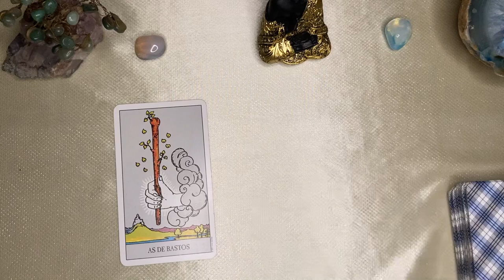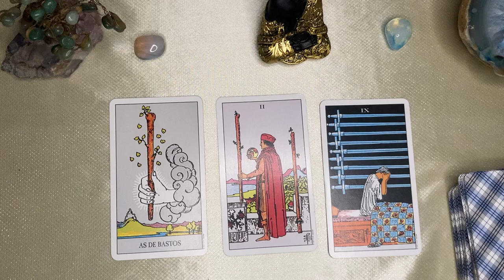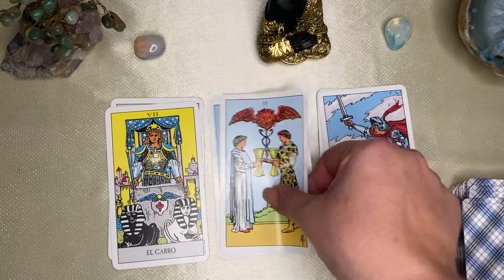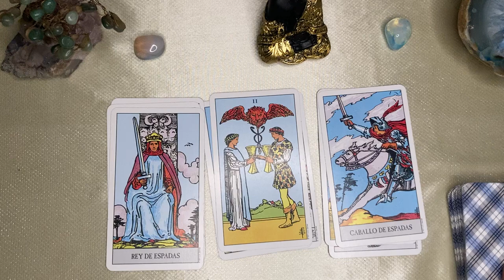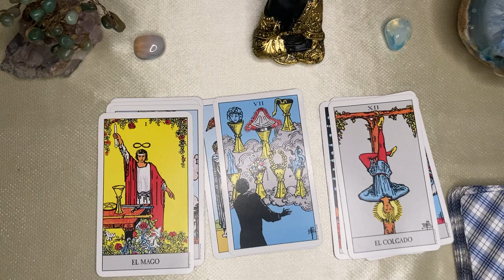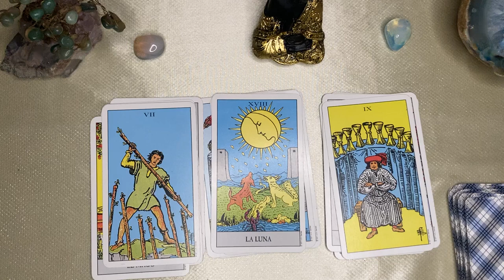𝐓𝐀𝐔𝐑𝐎 𝐇𝐎𝐘🆘𝐄𝐒𝐂𝐔𝐂𝐇𝐀 𝐂𝐎𝐍 𝐌𝐔𝐂𝐇𝐀 𝐀𝐓𝐄𝐍𝐂𝐈𝐎́𝐍❗ 🌟 𝐄𝐒𝐓𝐄 𝐒𝐄𝐂𝐑𝐄𝐓𝐎 𝐂𝐀𝐌𝐁𝐈𝐀𝐑𝐀́ 𝐓𝐔 𝐕𝐈𝐃𝐀 𝐏𝐀𝐑𝐀 𝐒𝐈𝐄𝐌𝐏𝐑𝐄❗ ❤️tauro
Tendencias

13:43
REPRODUCIENDO
GERMÁN GARMENDIA VS COSCU | LA VELADA DEL AÑO 3

Ibai
5.8 M de vistas
00:00 Presentación y entradas 04:40 Round 1 08:47 Round 2 12:10 Veredicto del combate Extraído de mi canal de TWITCH: MI PODCAST

10:01
REPRODUCIENDO
COMPRANDO JUGUETES QUE NO QUERIA DE CHIQUITA

Angie Velasco
220 k vistas
Hace unos años hice un video comprando los juguetes que queria de chiquita y me parecio divertido hacer lo opuesto y comprar los que NO queria ya que nunca los tuve y no se como eran, enjoy...

Skibidi Toilet en diferentes Paises
1.8 M de vistas

CANDELARIO MINI BRATZ DÍAS 13, 14, 15 y 16 🤧 Cande Copello
426 k vistas

ENCESTA MUCHAS PELOTAS Y GANA 100 dólares!
1 M de vistas

QUE BEBIDA PUEDE SER ARRASTRADA MÁS TIEMPO SIN QUE SE ROMPA 😮
3.1 M de vistas

MEME CAPIBARA EN EL BAÑO
483 k vistas

Puse a prueba está pintura mágica
1.9 M de vistas

32:37
REPRODUCIENDO
NO LO PUEDO CREER | LA VELADA DEL AÑO 3

Coscu
762 k vistas
↠También podes encontrar más contenido en mi canal de Twitch ✉ MIS REDES: ↠Instagram

17:13
REPRODUCIENDO
MI LEGENDARIO FINAL EN ONLY UP

Rubius Z
1 M de vistas
Like para ser como Joâo y seguir siempre los pasos del bicho Discord Mi Tienda Streams

25:26
REPRODUCIENDO
LUZU VS FERNANFLOO | LA VELADA DEL AÑO 3

Ibai
5.9 M de vistas
00:00 Presentación y entradas 06:14 Round 1 10:16 Round 2 14:25 Round 3 20:03 Veredicto del combate 23:06 Entrevista al ganador Extraído de mi canal de TWITCH

34:56
REPRODUCIENDO
UN DIA MEMORABLE

Luquitas Rodriguez
215 k vistas
↠ Seguime en mi nuevo Canal de YouTube exclusivo de Gaming ↠ Seguime en mi Canal de Twitch

3:00
REPRODUCIENDO
Shakira, Manuel Turizo - Copa Vacía (Official Video)

Shakira
19 M de vistas
Shakira & Manuel Turizo - Copa Vacía (Official Video) Music: Apple Music Spotify Amazon

2:28
REPRODUCIENDO
Ke Personajes - Bohemian Rhapsody (Homenaje)

Ke Personajes
1 M de vistas
Y como siempre, sin querer, una mas para el cuaderno... Voz: Emanuel Noir. Teclado: Joel Brem Percusión: Sebastián Boffelli. Güiro: Enzo Martínez. Facebook

24:08
REPRODUCIENDO
RIVERS VS LA RIVERS | LA VELADA DEL AÑO 3

Ibai
7 M de vistas
00:00 Presentación y entradas 09:00 Round 1 12:05 Round 2 15:06 Round 3 19:22 Veredicto del combate 22:49 Entrevista al ganador Extraído de mi canal de TWITCH

9:39
REPRODUCIENDO
Mi Mejor Amigo me Sorprende con una CASA ROSA en Minecraft 😱 Sandra Cires Play

Sandra Cires Play
144 k vistas

3:43
REPRODUCIENDO
Avance de Genshin Impact: Festejando el gran final

Genshin Impact
2.5 M de vistas
Disfruta de una aria de vocablos invertidos, de la armoniosa danza de exultante infortunio, de un mágico espectáculo vacuo de ovaciones... El elenco sale a escena, el público toma asiento.

35:54
REPRODUCIENDO

Junte todo este dinero en mi alcancía de 4 años 💵 😱 Juan De Dios Pantoja

3:27
REPRODUCIENDO
LiL CaKe, Ozuna, Ryan Castro, Migrantes - MERCHO REMIX (Official Video)

LiL CaKe
2 M de vistas
3:29
REPRODUCIENDO
ITZY “BET ON ME” M/V @ITZY

JYP Entertainment
3.9 M de vistas